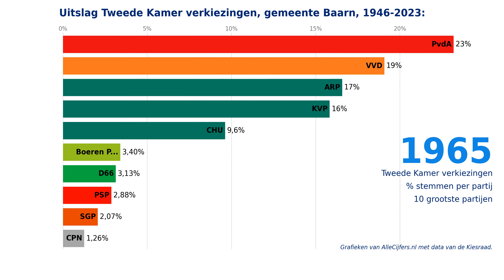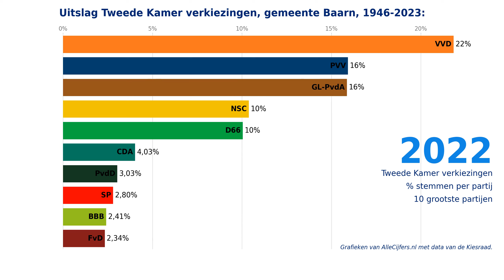Verkiezingen voor de Tweede Kamer, uitslagen 1946-2023 voor de gemeente Baarn.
Welke politieke partijen zijn in de gemeente Baarn het populairst? Bekijk hier de verkiezingsuitslagen voor de gemeente Baarn van de Tweede Kamer verkiezingen in de periode van 1946 tot en met 2023. Met cijfers en grafieken over 24 verkiezingen samengevoegd tot 1 video-animatie!

Hoeveel stemmen kregen politieke partijen als de PVV, Partij van de Arbeid / GroenLinks, de VVD, NSC, de BBB, D66, het CDA, de SP, de Christen Unie, JA21, Forum voor Democratie, Volt, DENK en de Partij voor de Dieren in de afgelopen verkiezingen voor de Tweede Kamer van de stemmers in de gemeente Baarn? Bekijk deze video-animatie waarin de grootste partijen voor de opeenvolgende landelijke verkiezingen voor de Tweede Kamer in duidelijke grafieken getoond worden! Met de verkiezingsuitslagen voor de gemeente Baarn voor de periode van 1946 tot en met 2023.

Kijk op voor nog veel meer cijfers en grafieken over de verkiezingen in de gemeente Baarn. Deze pagina toont alle uitslagen van de verkiezingen voor de Tweede Kamer, de Provinciale Staten, het Europees parlement, het Waterschap en de gemeenteraad!

Download alle data over de verkiezingen in de gemeente Baarn samen met heel veel andere statistieken in diverse Excel documenten via de website van OpenInfo, zie